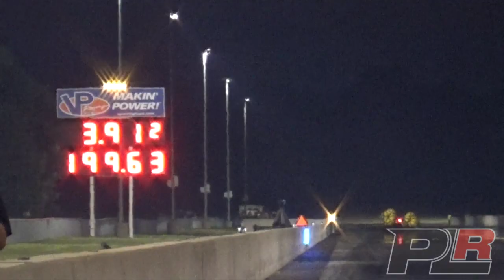Mikey Rees Goes 3.91 in Q2 at PDRA Summer Drags